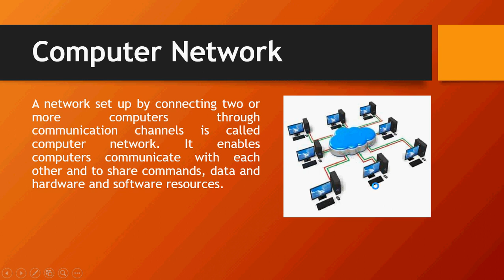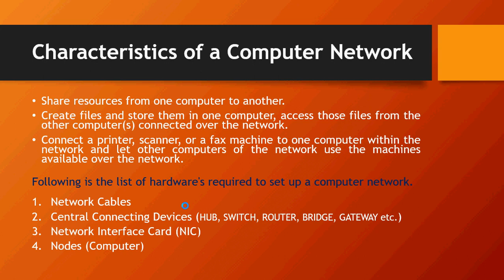Computer Fundamental and IT Tutorial Part - 25 Basics of Computer Network